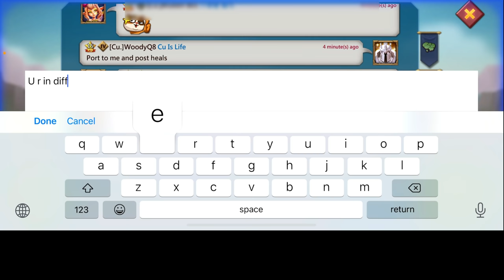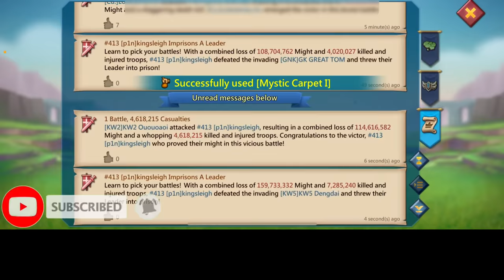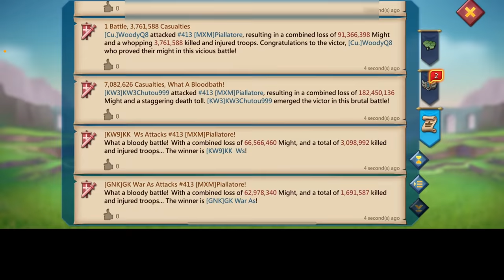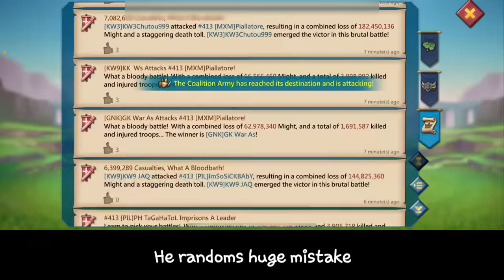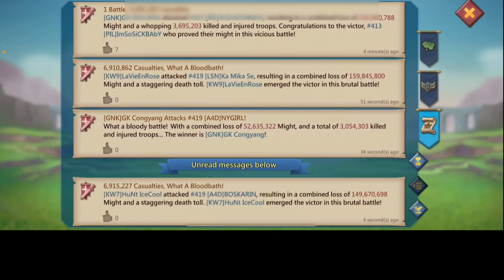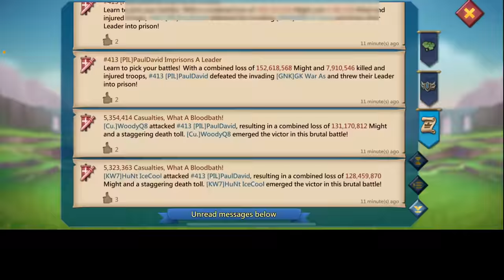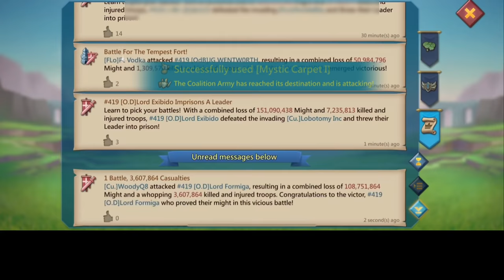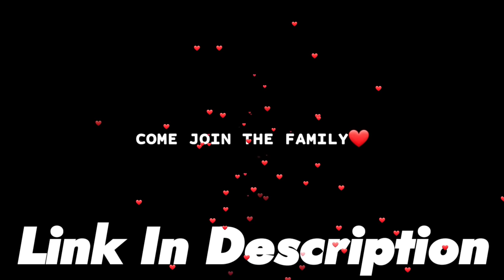HUGE ONLINE ACCOUNTS GETTING ZEROED ON THE SPOT! - Cu. WOODYQ8 & KW INSANE ACTION! - Lords Mobile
WOODYQ8 CU. & KW FAM CRAZY RALLY PARTY!

30% Points back every weekend！

HUAWEI APPGALLLERY:
1) Install HMS security if prompted for AppGallery to run
2) Register a Huawei ID account
3) If you need any helps or want to join the VIP club, contact AppGallery Team via discord